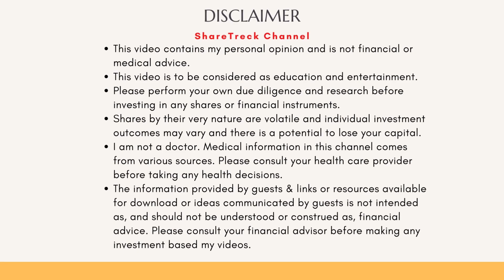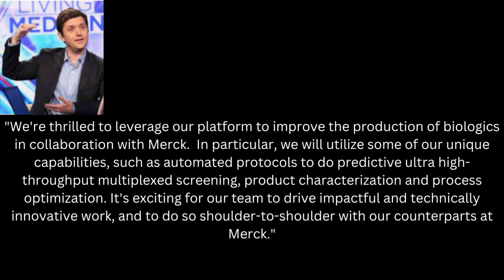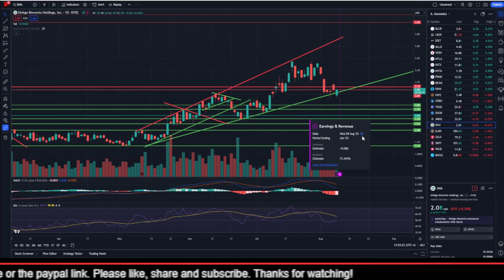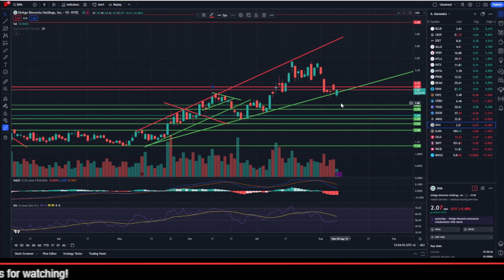With 2 Deals - DNA looks credible. Will earnings support a bull run for Ginkgo Bio this week?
Ginkgo Bioworks (DNA) is starting to look better with every new deal. They have now announced two deals - one in Panama for geo-security and other with Merck that builds upon their earlier API deal. Add to the mix the DARPA deals and various government deals. I think we have a winner here.